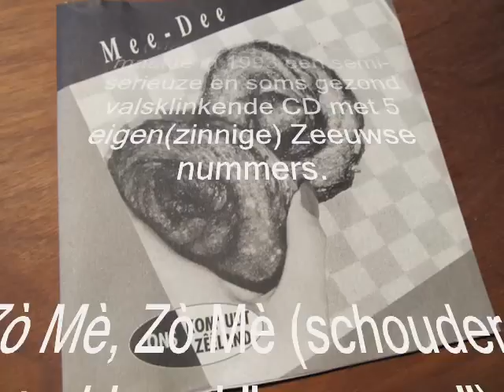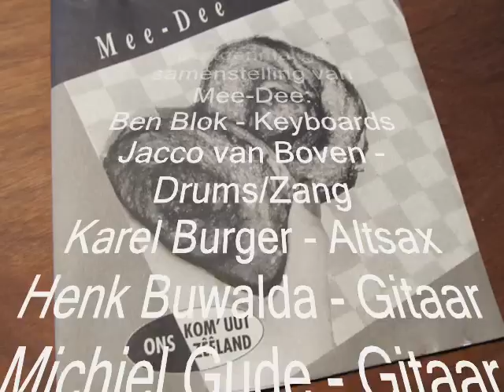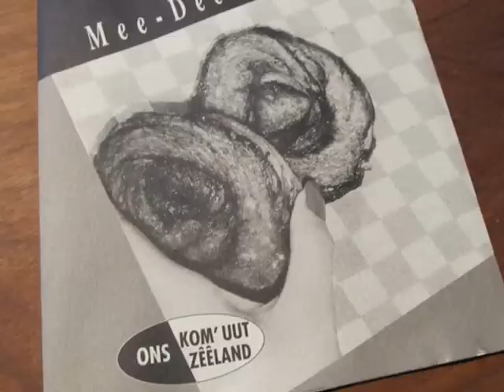Zò Mè, Zò Mè - Mee-Dee (1993)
De Noord-Bevelandse coverband Mee-Dee (May-Day 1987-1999) maakte in 1993 een semi-serieuze en soms gezond valsklinkende CD met 5 eigen(zinnige) Zeeuwse nummers.

Zò Mè, Zò Mè (schouders optrekkend "zo maar") is een instrumentaal nummer dat min of meer tijdens de opnames in de studio bij Ron Konings in Vrouwenpolder ontstond. Meer valt er eigenlijk niet over te zeggen...

De toenmalige samenstelling van
Mee-Dee:
Ben Blok - Keyboards
Jacco van Boven - Drums/Zang
Karel Burger - Altsax
Henk Buwalda - Gitaar
Michiel Gude - Gitaar
Marjolein van Keulen - Zang
Marcel Snijders - Bas

De leden van May-Day besloten in 1999 om er na 12 jaar een punt achter te zetten. "Gestopt op het hoogtepunt" luidde de oprechte verklaring en nog steeds kijkt iedereen daarop met veel plezier terug...

't was buut'nheweun...